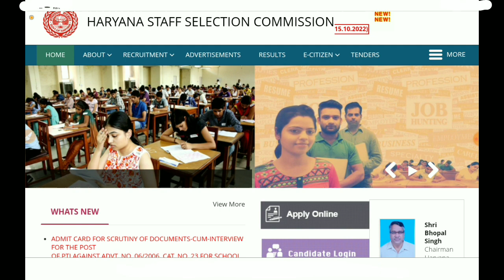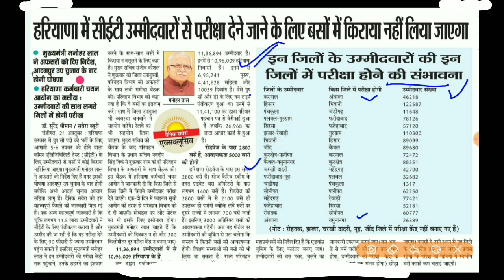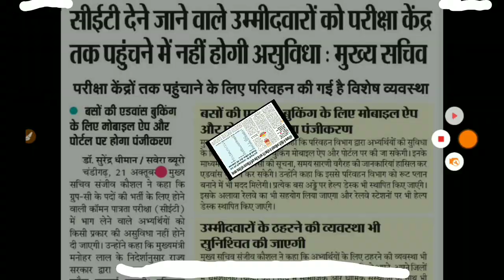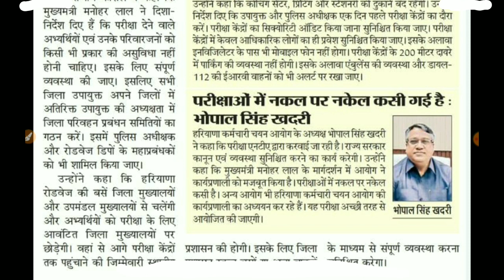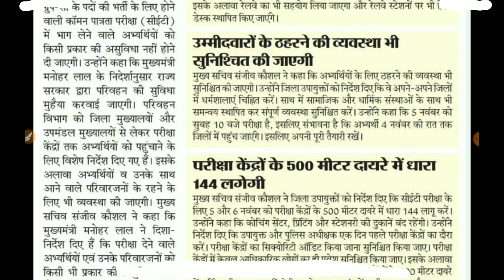Hssc Cet Exam latest news today. Hssc Cet Exam update today. Haryana cet exam new update.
In this video, we'll discuss hssc cet exam latest news today

TAGS.